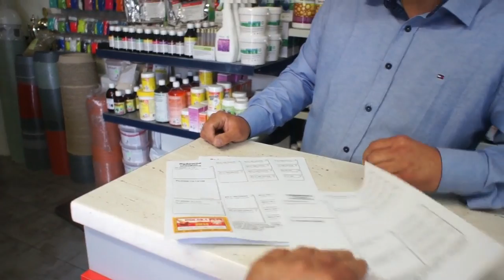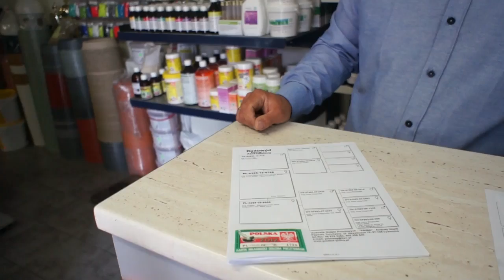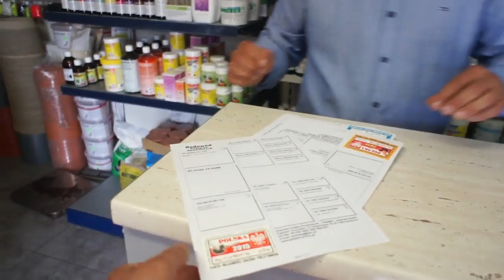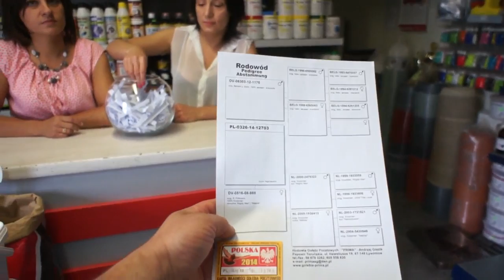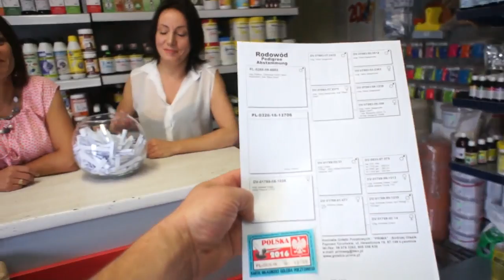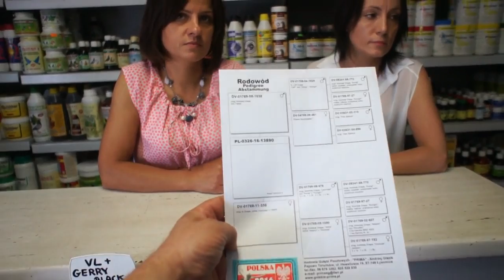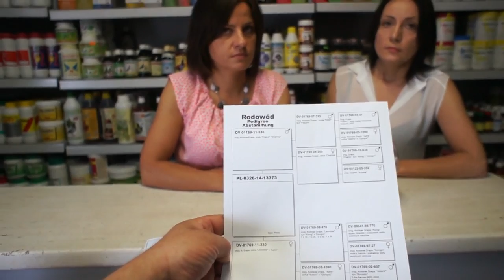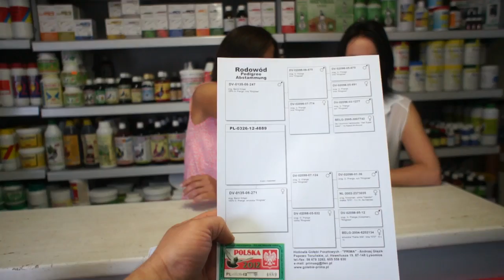Sklep dlahodowcow.pl - losowanie gołębi, nagród - PRIMA - A. Głazik - 23.07.2017r.